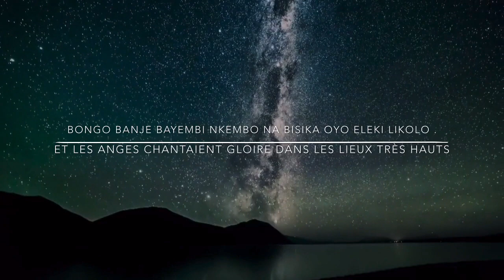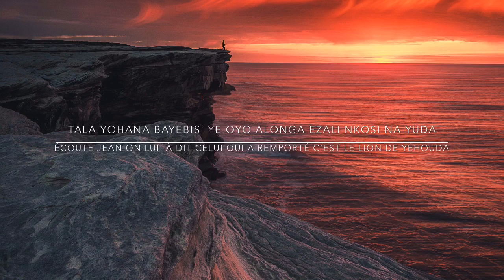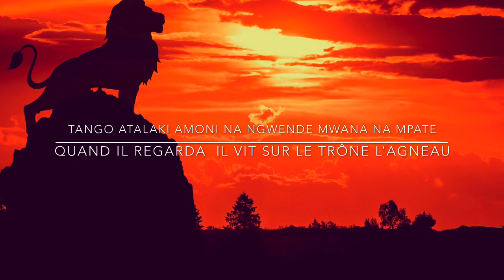Nkembo - Fidèle Yéhoshoua (Album Live)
Nous rendons grâce à Elohim pour ce nouvel album qui sort ce lundi 5 octobre 2020 !
Nous voulons continuer à donner gratuitement ce que le Seigneur nous inspire et que ce soit une source de bénédiction pour les autres !